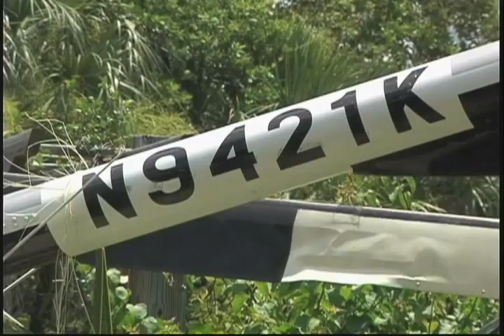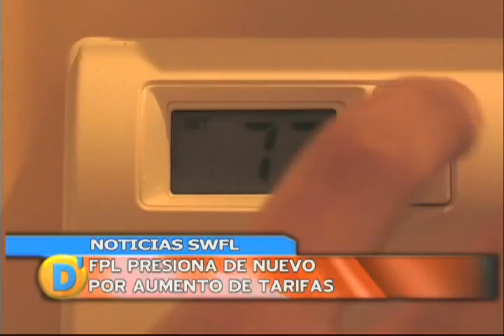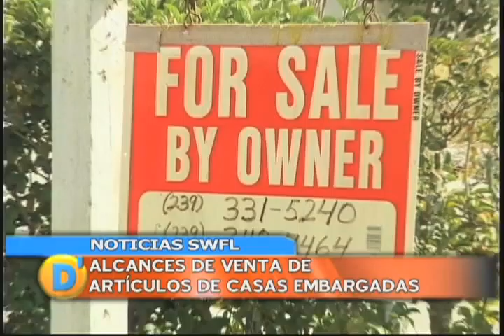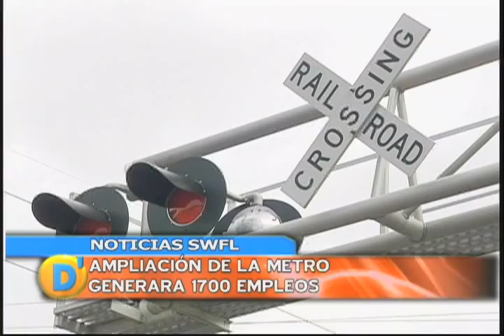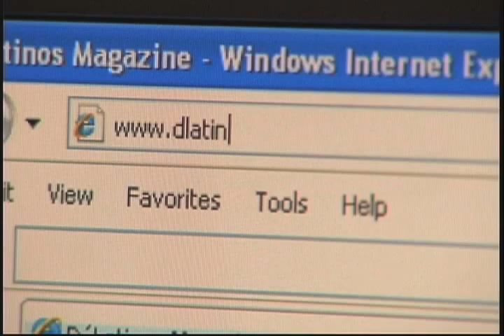Noticias 06 19 09